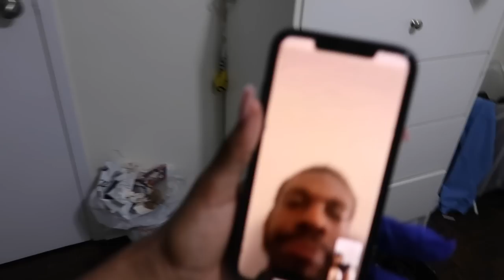SUMMER WEEK IN MY LIFE ♡ weddings, travelling, shopping & more!!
*Wigs worn were sent to me by Nadula Hair and Yolissa Hair. I did not purchase them myself. All opinions are genuine*

⇢ Q: What’s my name? A: Promise
⇢ Q: How old are you? A: 22
⇢ Q: What’s your ethnicity? A: Nigerian
⇢ Q: Where do you live? A: Toronto, Ontario, Canada
⇢ Q: What camera do you use? A: Canon G7X Mark II